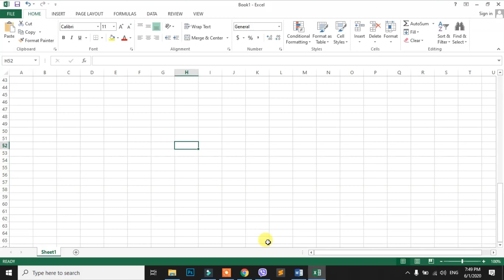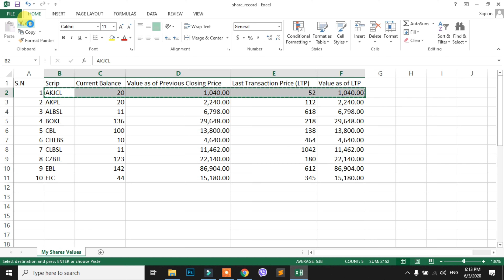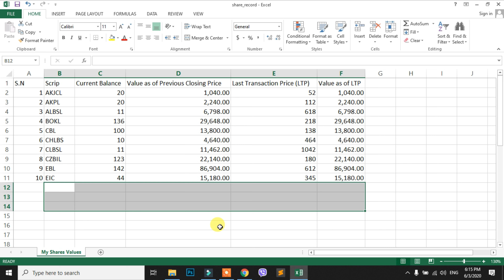loksewa computer skill test ms excel tutorial (cut, copy, paste)- 3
loksewa computer skill test ms excel tutorial (cut, copy, paste) presents how to use cut, copy, and paste option.
NiftyVids Channel बाट संचालित कम्प्युटर सीप परीक्षण Tutorial Video हरुको मद्दतले तपाईहरुलाई लोक सेवा आयोगबाट संचालन हुने, लोक सेवा आयोगका विभिन्न पदहरु, त्यस्तै विभिन्न सुरक्षा निकाय तथा अन्य संगठित संघ–संस्थाका विभिन्न पदहरुका कम्प्युटर सिप परीक्षण परीक्षा लगायत अन्य दैनिक जीवनका कामहरुलाई सहज र सरल तवरले गर्न सक्षम बनाउने छ भन्ने विश्वास लिएका छौ । NiftyVids Channel मा तपाइहरूले 0 level बाट नै सम्पूर्ण Skill हरू निशुल्क रूपमा सिक्न सक्नुहुनेछ ।

excel formulas in nepali,
loksewa computer skill test,
ms excel 2007 tutorial in nepali,
भिडियाेसँग सम्बन्धित कुनै प्रतिक्रिया, राय, सुझाव छन् भने कमेन्ट गर्न नविर्सनुहोला ।